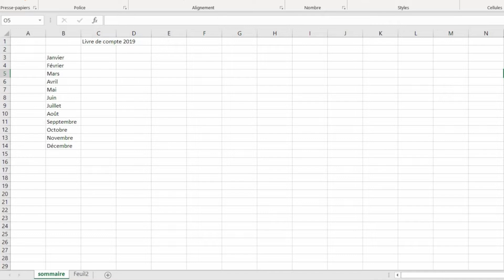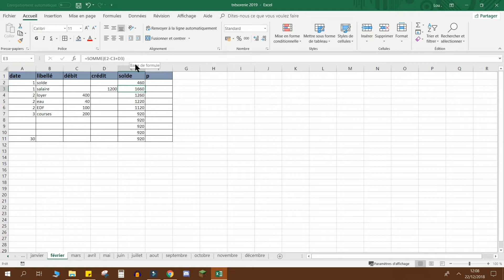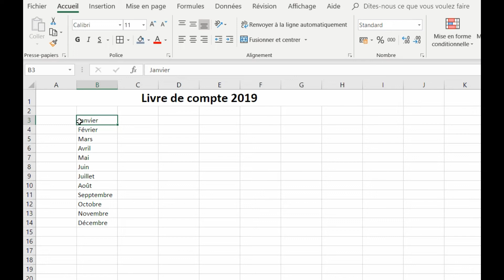💰 Gérer son budget avec Excel : Tutoriel simple pour suivre ses dépenses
GestionFinancière💡 Apprenez à gérer efficacement votre budget avec Excel !
Dans ce tutoriel, je vous guide étape par étape pour :
Créer un tableau de suivi des revenus et dépenses
Utiliser des formules simples pour automatiser les calculs
Personnaliser votre tableau selon vos besoins
Ce suivi visuel vous aidera à mieux comprendre vos finances et à prendre des décisions éclairées.

💬 Partagez vos expériences ou posez vos questions en commentaire.